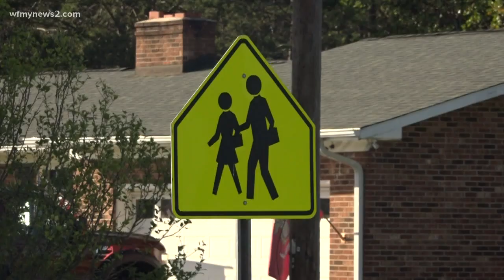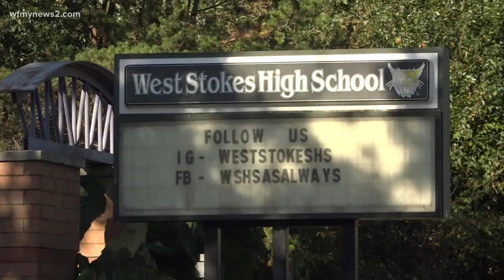Stokes County Student Gets Stuck In School Bus Doors and Bus Driver Keeps Driving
School leaders say the driver inadvertently closed the doors on the student. But the student says the driver didn't immediately stop.